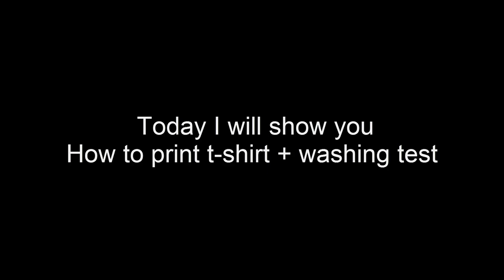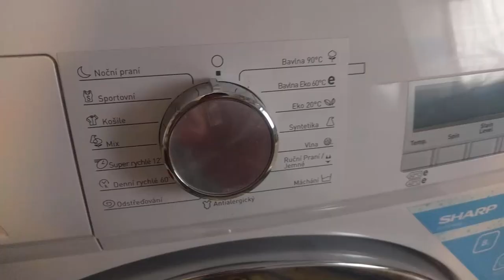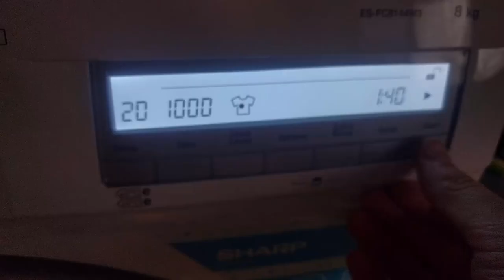How To Print t shirts at home + Washing Test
Do you want to know How To Print t shirts at home ? Then you are on the right place! Watch this video and do not forget like the video!

For Light Colors Clothes
For Dark Colors Clothes

Sir Cactus is my channel where I am making life hacks, tutorials, DIY, Funny videos, etc. And today in video I will show you DIY T-shirt Easy